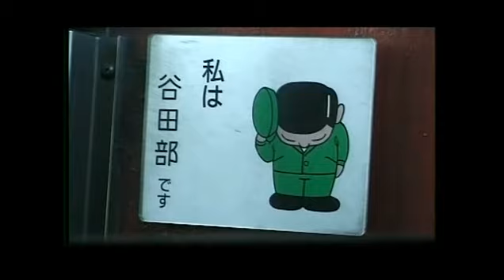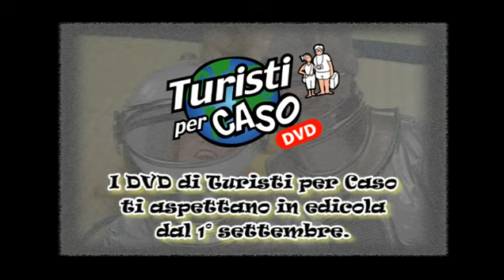Turisti per Caso in Giappone | Prima Parte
Il mitico viaggio di Syusy Blady e Patrizio Roversi in Giappone è già un classico dei racconti di viaggio!